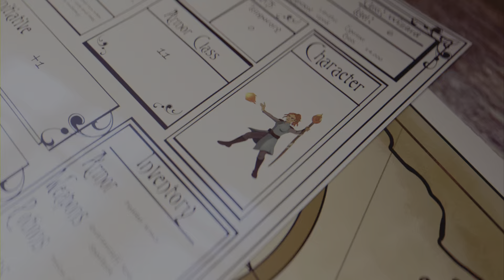Metaphor : Dragon fight